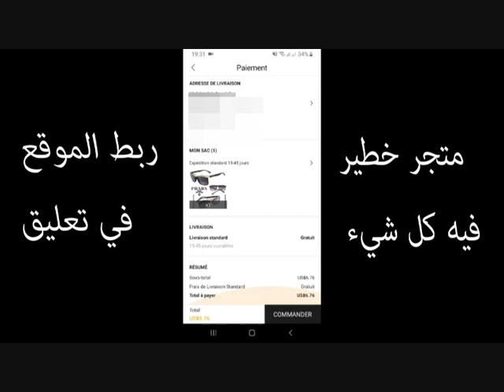houari dauphin live top malakoum ha 3adyani